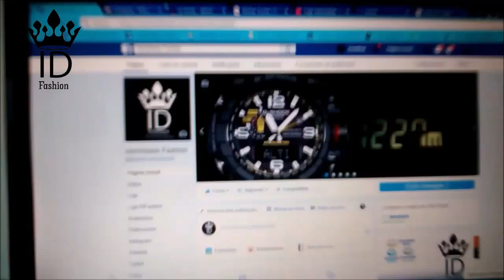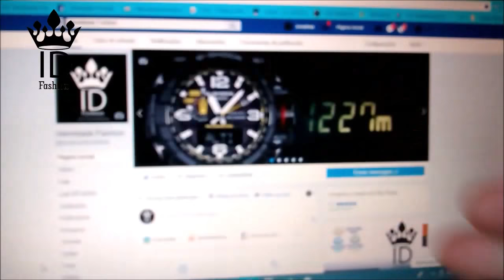Unboxing MercadoLivre Relógios Masculinos Gshock - Relógios Importados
Modelos Rubber Watch
Camuflado

Modelos GA 700
Branco

Trabalhamos com Mercado Envios e Mercado Pago.
Unboxing Relógios Casio Gshock

Especificações gerais do G-shock:

•Réplica de primeira linha
•Luz de led
•Data,
despertador e cronômetro
•Material: Pulseira de silicone muito resistente
•Caixa do relógio:
É de borracha compacta e resistente
• Analógico e Digital
• Letras Cravejadas
Resistente a água ( Pode levar as mãos, lavar o carro, tomar chuva, tomar banho
( Não muito quente), não tomar sauna, aguenta até 2 metros de profundidade SEM APERTAR
O BOTÕES dentro da água).

Relógio Indicado para:

*Atividades Físicas
*Corridas
*Trilhas
*Esportes Radicais
*Natação

Para mais informações sobre o produto

Identidade Fashion

Atendimento
Aberto de Segunda à Sexta
9:00h às 17:00h